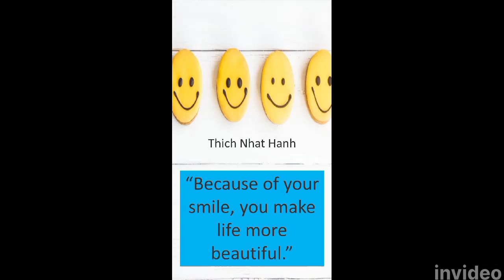Quote of the day